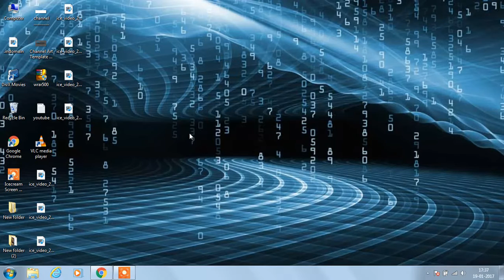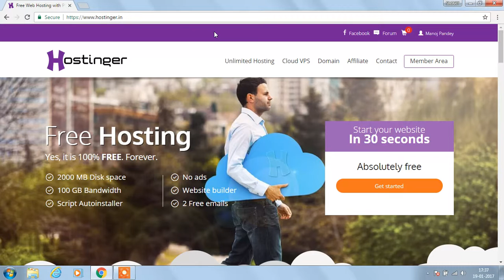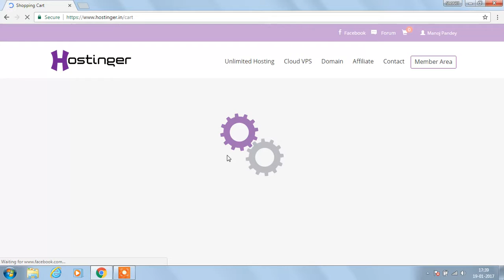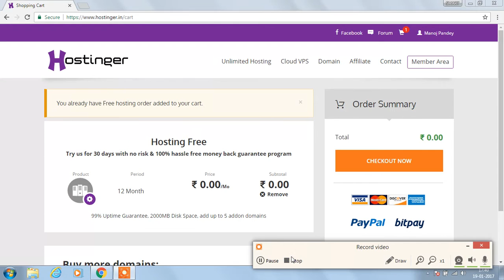how to get a hosting at free of coast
in this video i am going to tell you that how to you get a hosting at free of coast

I APPRECIATE YOU TO VIST MY CHANNEL AND SEEING MY VIDEO

EVEY DAY TWO VIDEO